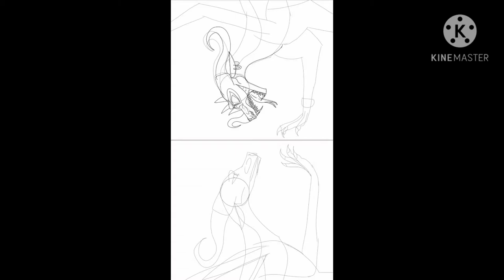Reflection |SPEED PAINT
This is my first video and I hope you giys like it!

song that I used: To Be Beautiful by Dawko and DHusta